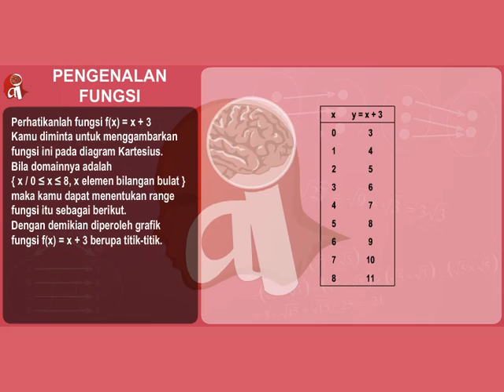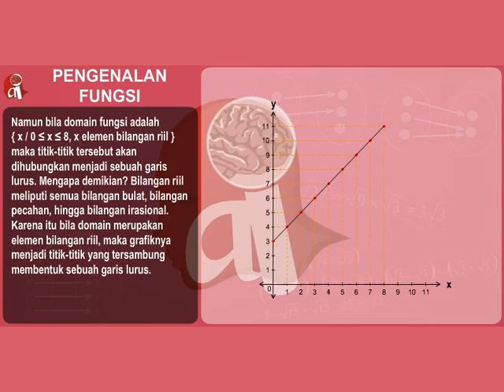Matematika SMA - Cara Menggambar Grafik Fungsi